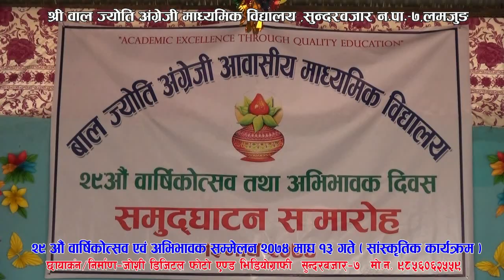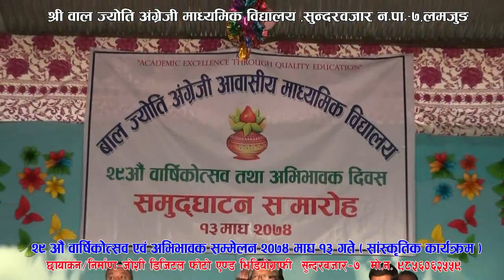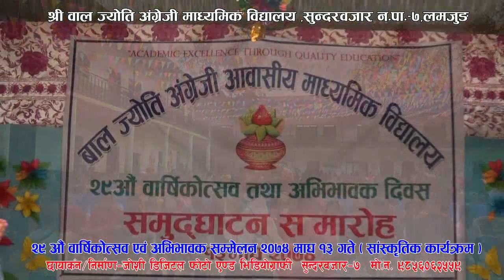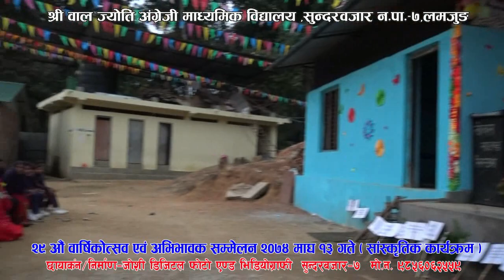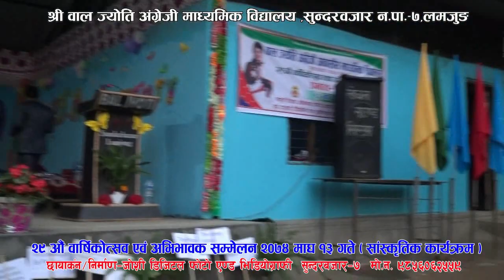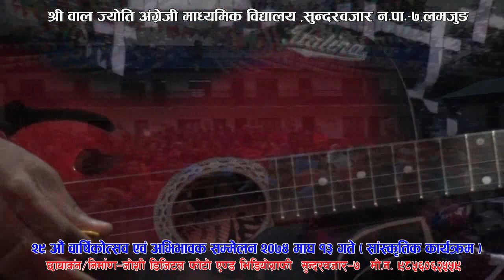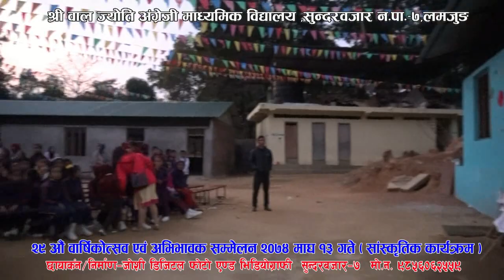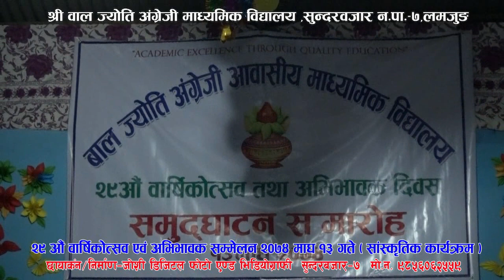Baljyoti mabiko parents day -74 part -2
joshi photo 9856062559